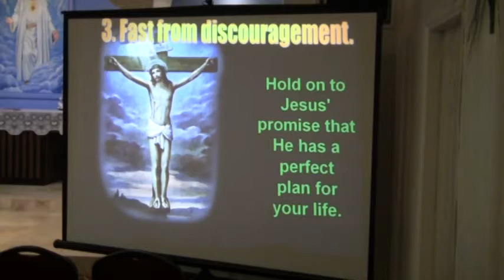churchactivity 03202011 i